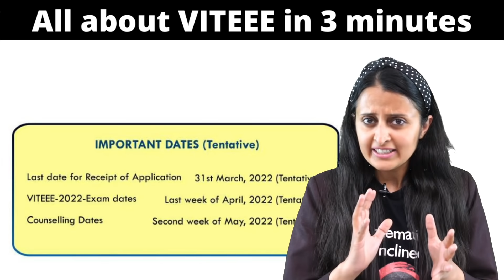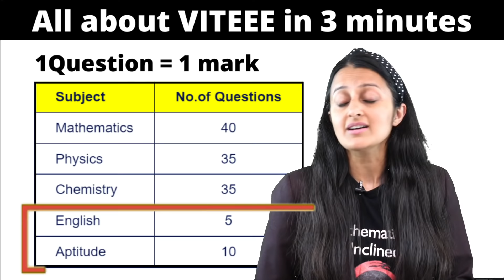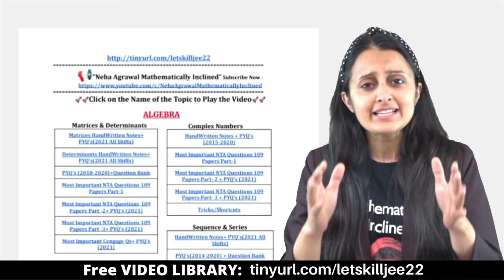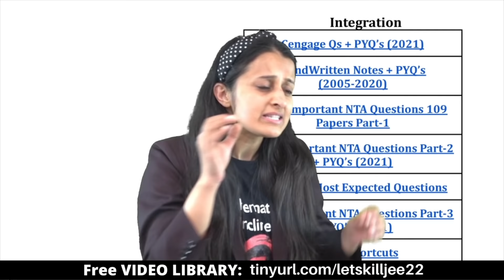All about VITEEE 2022| NOT sponsored| Engineering Exam other than JEE you can APPLY | NEHA AGRAWAL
📚 JEE Main 2022: BIGGEST FREE PREPARATION RESOURCE (PDF)

📚 CBSE/ISC 2022 TERM 2 12th/XII SPRINT COMPLETE REVISION + Handwritten Notes + PYQ's+ Question Banks